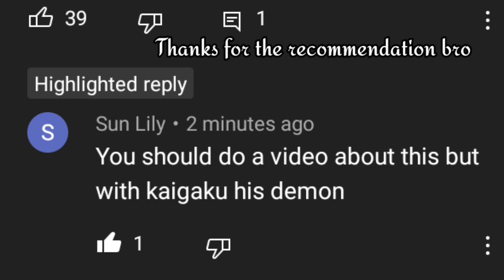Kaigaku got possessed by his past self. || DS: Second chance|| Part 1/2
- My channel is intended for audiences AGES 13 AND ABOVE. I WILL NOT have drama in the comment section, DO NOT bring up any drama that doesn't involve me into my comment section, All comments that repeatedly ask me to put their ocs in the video and/or ask me to rush something will be Deleted. I will make the videos on my OWN time.
- Credits to @polarrstorme Ace for the Description
- apps used: KineMaster, Gacha, Inisipaint x

➼ Au Content, Video Context, and How I started in My Abouts

Basically what would happen if the trio found out Kaigaku got possessed.

except they still don't know. so it doesn't really matter since they don't know the demon is Kaigaku.

not Canon to the AU or the Canonverse

➼ People I'm crediting:

- Salmon Chan

Characters Used:
- Kaigaku
Zenitsu
Tanjiro
Inosuke
Canon Kaigaku (implied)

If Ships used:
-none